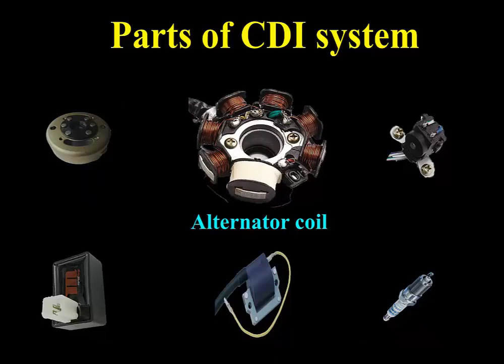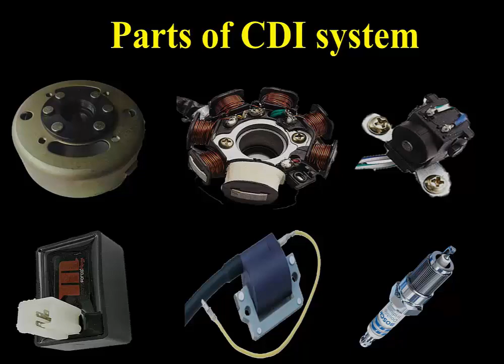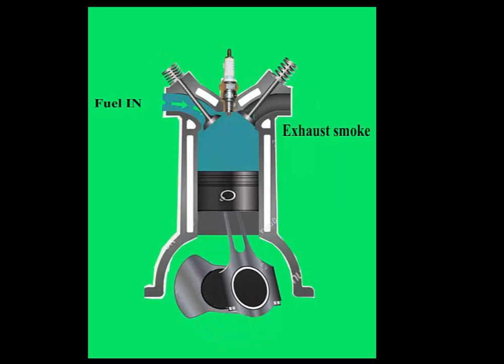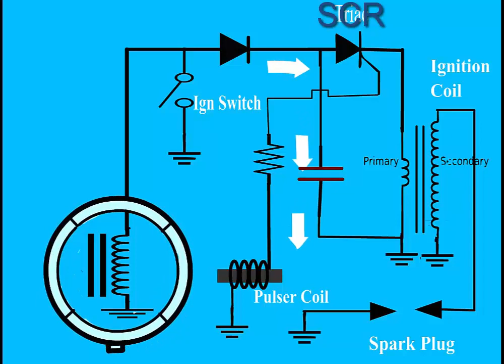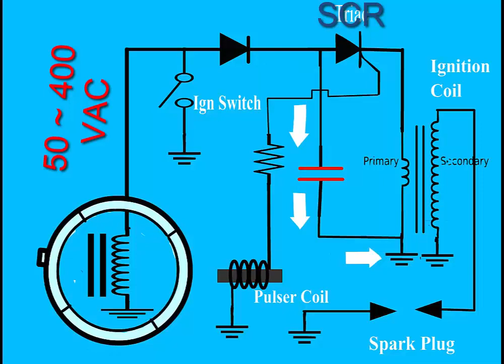Bike CDI working and repair.cdi ignition system Honda.CDI parts specifications of CD motorcycle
Complete working detail of all the parts of CDI ignition system. Magneto rotor , alternator coil ,pulser coil, CDI electronic unit, ignition coil transformer and Spark plug. Working of motorcycle engine.